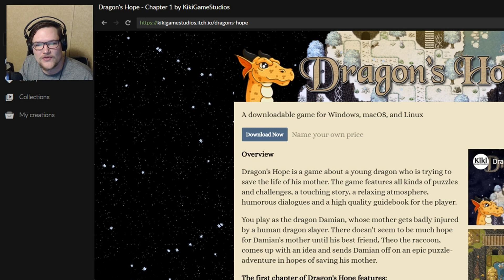Dragon's Hope RPG Maker Game Episode 1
Hey Guys Today we'll be checking out Dragons Hope RPG, Dragon's Hope is a game about a young dragon who is trying to save the life of his mother. The game features all kinds of puzzles and challenges, a touching story, a relaxing atmosphere, humorous dialogues and a high quality guidebook for the player.

You play as the dragon Damian, whose mother gets badly injured by a human dragon slayer. There doesn't seem to be much hope for Damian's mother until his best friend, Theo the raccoon, comes up with an idea and sends Damian off on an epic puzzle-adventure in hopes of saving his mother.